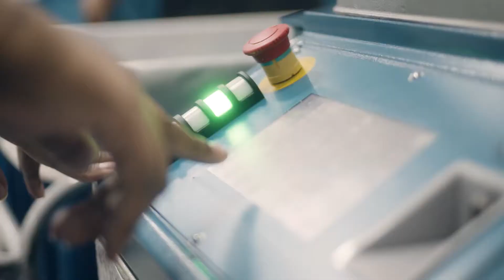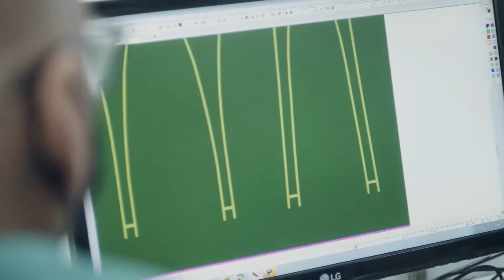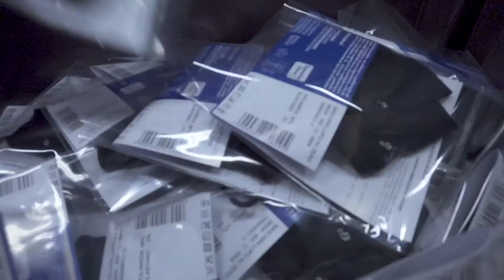O Truque das Coisas - Hoje em Dia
Matéria produzida pela ENG9 para o Hoje em Dia, par ao quadro "O Truque das Coisas".